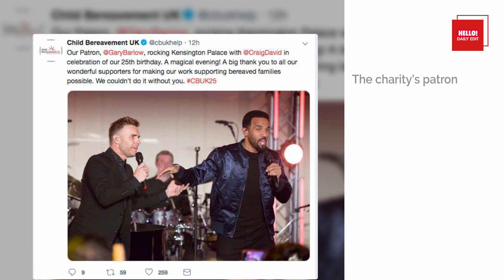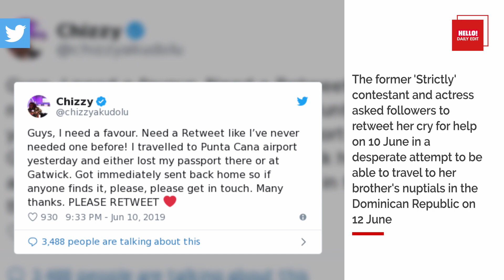Celebrity Daily Edit - 11 June | Hello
Prince William's star-studded evening out for a good cause, new photo of Psalm West - video